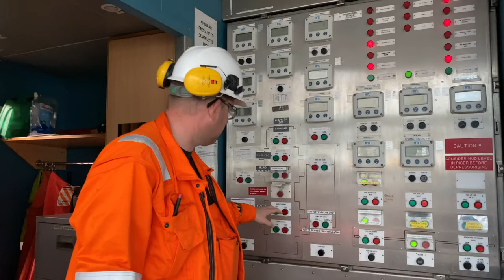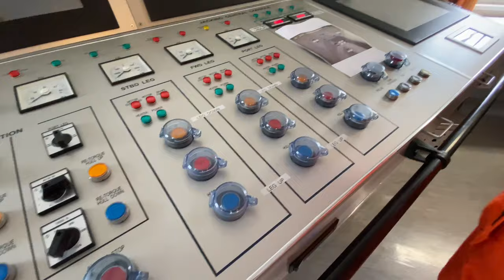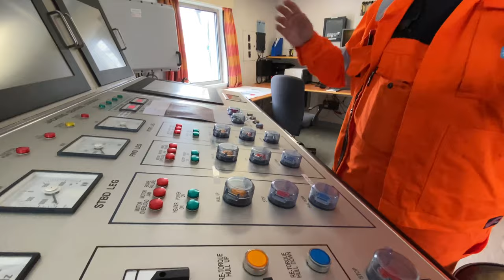Ta med ombord på boreriggen - Mærsk Reacher